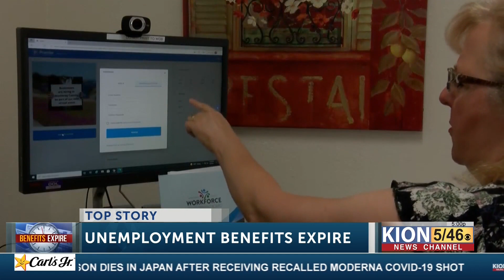"Federal monthly payments end for thousands of Central Coast residents"